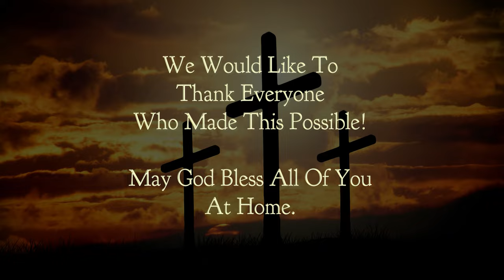Chetwynd Christian Ministries